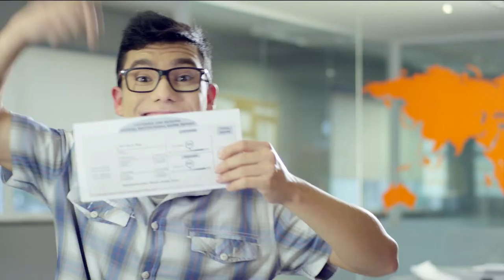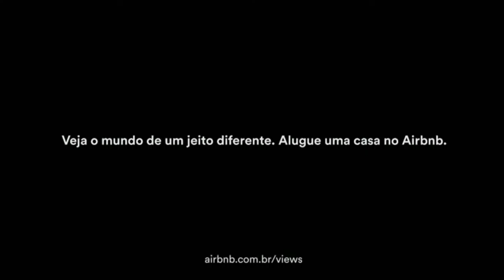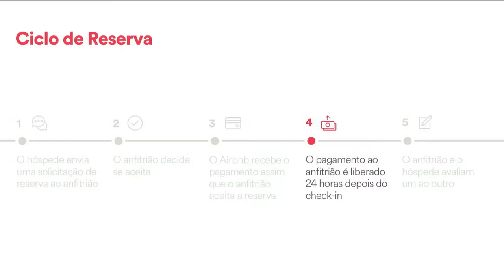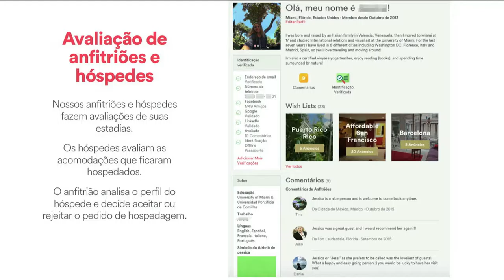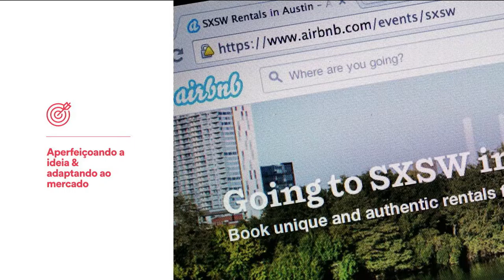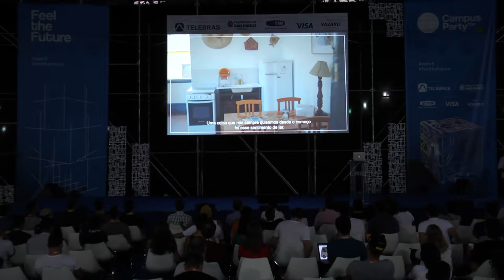CPBR9 - Palco Principal - 27 3